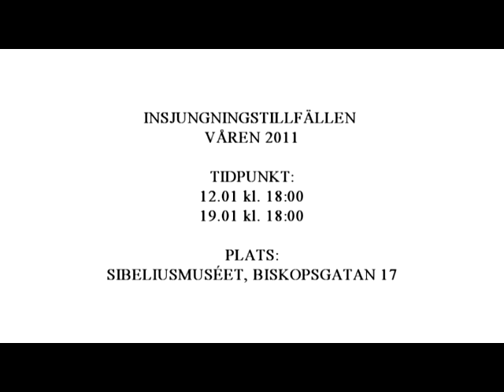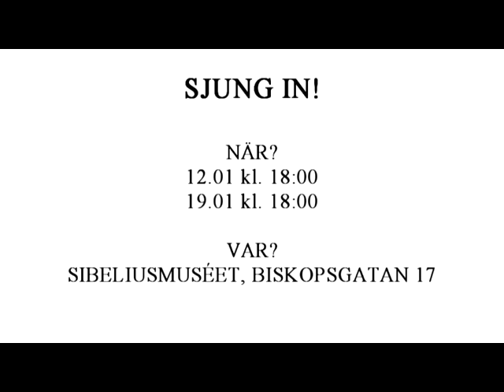BD INSJUNGNING 2011